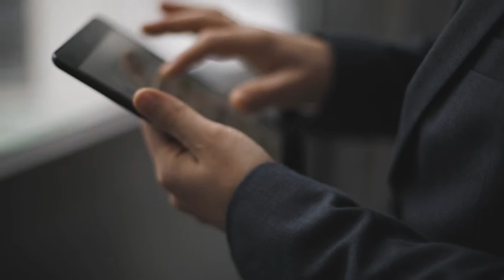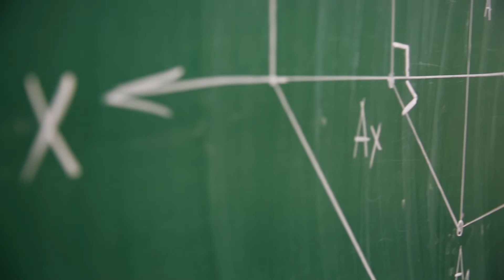Сергей Заика "Никогда не нужно сдаваться!"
Открыть себя и поверить в новые возможности, стремиться и достигать, расширяя потенциал. История становления Сергея Заики от студента до председателя профсоюза.